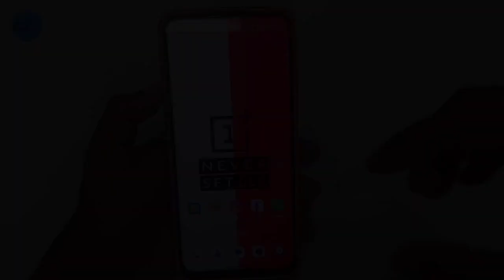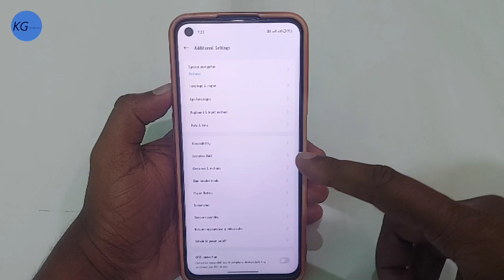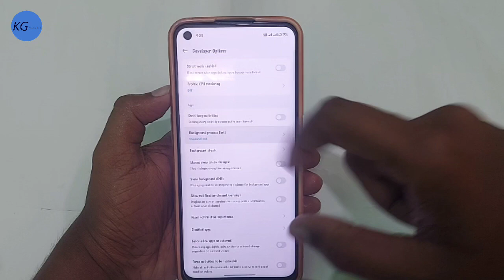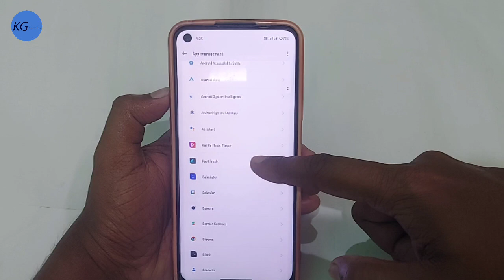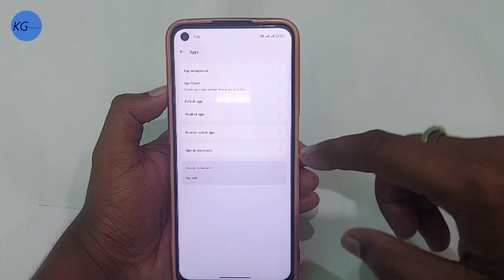Mobile heating problem solution | How to solve mobile heating problem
Dosto apke pass bhi Android phone hai or kya apka android phone bahut jyada heat hota hai aap apna phone charge par lgate ho ya fir phone ko use karte ho to phone kafi jyada heating hota hai to Aaj mai es video me aap sabhi ko kuch tips or kuch setting ke bare me btaya hu jisko aap follow karke apne Android phone ko heating problem ko solve kar sakte ho to dosto video ko pura last tak jarur dekhe apko sabhi settings ke bare me pata chal  jayega dhanywaad.

how to fix android phone heating problem permanently
solve mobile heating permanently
mobile heating problem
phone heating up while charging
best smartphone without heating problem
how to fix android phone heating problem
solve mobile heating problem permanently
android heating issue
phone heating problem
iphone heating problem solution
android heating
phone overheating solution
android heating fix
heating
android
how to heating problem solution vivo v29
fix overheating issue permanently 2024
how to solve android phone overheating problem
mobile heating problem solve
iphone overheating problem solution
tips and tricks
heating problem
how to fix bgmi overheating problem in android phone

Dosto Knowledge Guruji YouTube Channel par apko Roj ek new Tech, Technical, Tips & Tricks, Technology our Sabhi tarh ka knowledge video milta rahega Dhanywaad Doston...